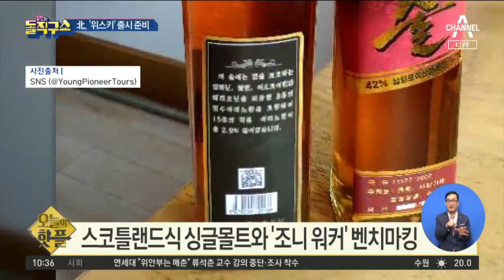[핫플]北, ‘대동강 맥주’에 이어 ‘위스키’ 출시 준비 중 | 김진의 돌직구쇼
절경 유명한 금강산 인근 삼일포 호수에서 이름 따와

'삼일포 위스키'…평양 백화점 등에 입고 예정

〈평일〉
08시 00분 라디오쇼 정치시그널 (유튜브 라이브)
08시 50분 김진의 돌직구 쇼
10시 20분 김진의 더라방 (유튜브 라이브)
12시 00분 뉴스A 라이브
15시 50분 강력한 4팀
17시 20분 뉴스TOP10
19시 00분 뉴스A

〈주말〉
12시 00분 토요랭킹쇼·뉴스A 라이브
17시 40분 뉴스TOP10
19시 00분 뉴스A